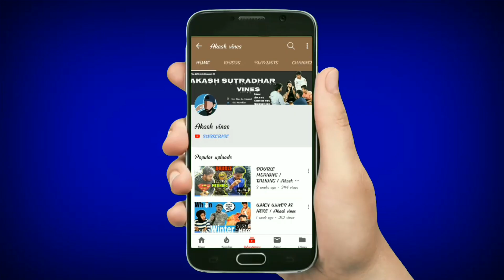IRRITATEING CALL CENTRE // Akash vines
Call centre irritateing is series where we encounter different types of people call centre

Let's Watch the Story
Plzz Watch This Video Till End

Director: Akash sutradhar

Writter: Akash Sutradhar

Videography by:Suraj saha

Act by : Akash Sutradhar
Act by: Anushman Charaborty